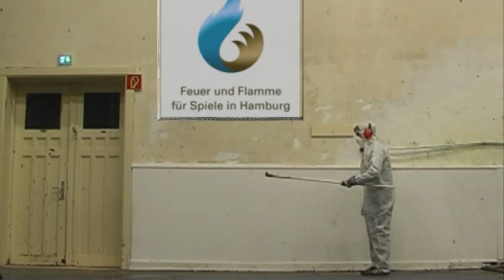freiZeichen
Performance mit den Die AZUBIS. Elbtunnel, HVV, IKEA, Kinderzimmer...